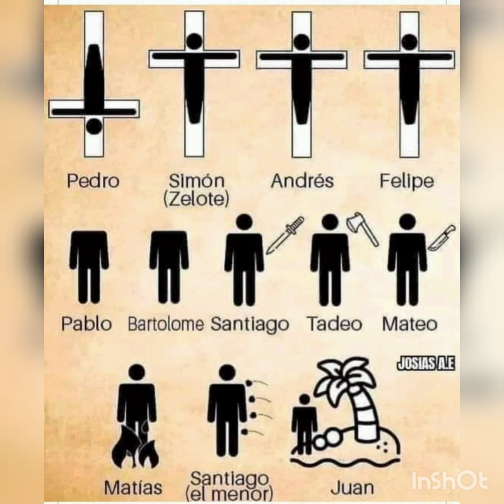LA LÓGICA BÍBLICA DE LA MUERTE (I)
Esta es una introducción sencilla al concepto de la muerte basado en la Biblia.

Es la primera parte de una serie que desvela de manera intelectual y razonada, muchas de las creencias inamovibles que las religiones quieren no ofrecer a su pueblo.